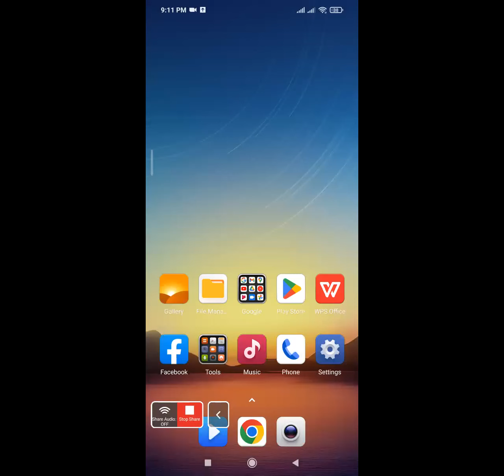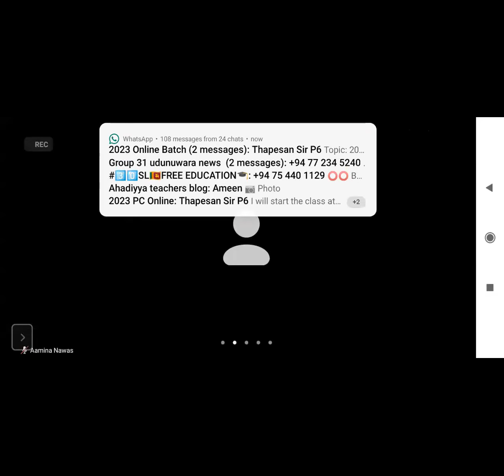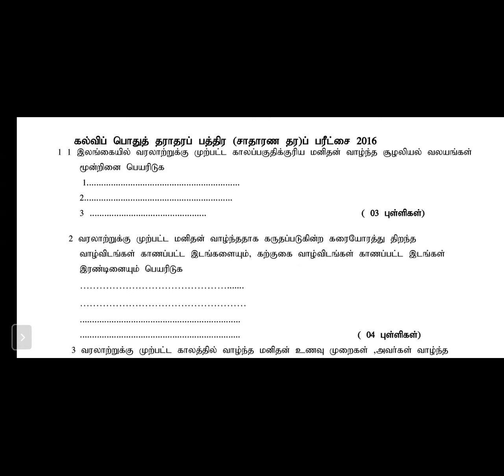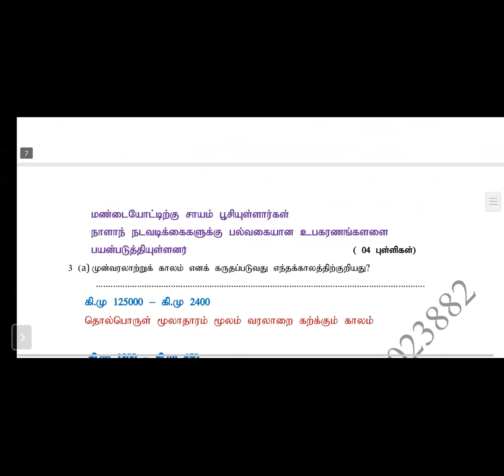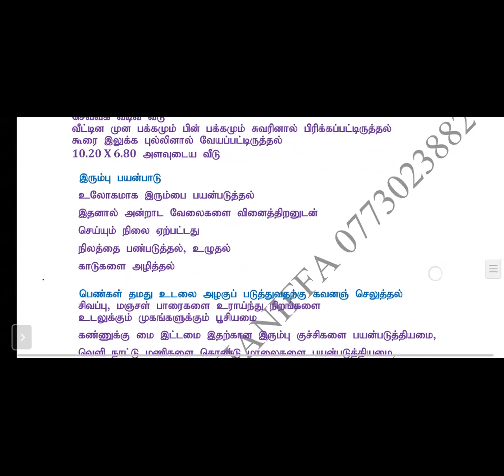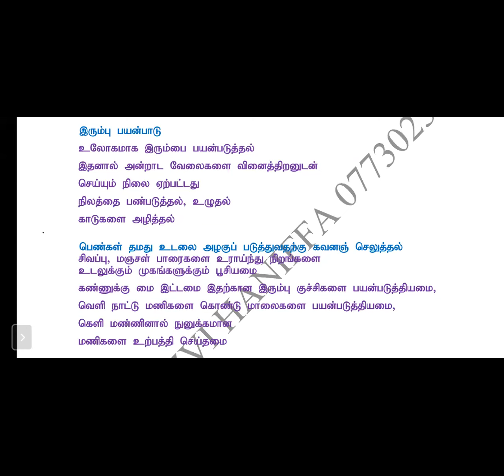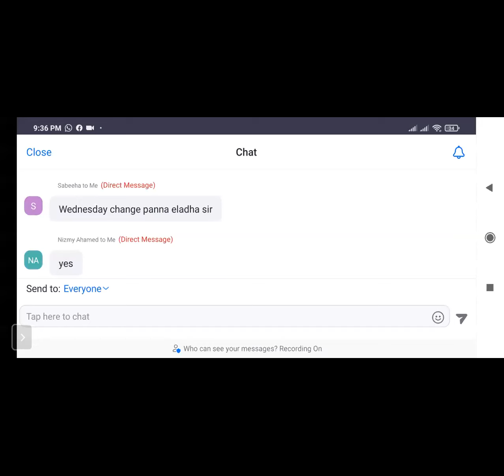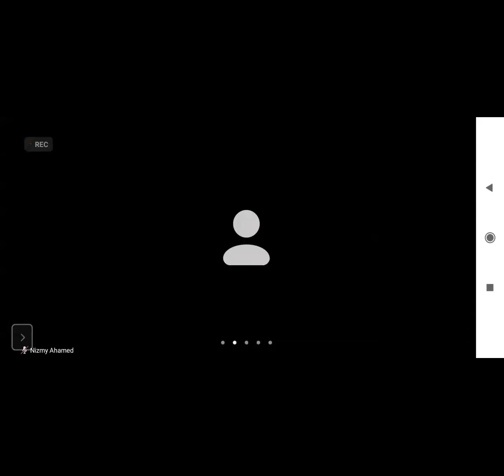Feb 15 OL HISTORY Unit Seminar Introduction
இந்த WhatsApp community group இணைக்க பட்டுள்ள ஒருவருடைய phone No மற்றவருக்கு தெரியா
Share the above links with any of your friends to Join our common group.
 for our Important Messages

Islam, Science, Maths, Tamil, History  and English for Grade 10 & 11
etc